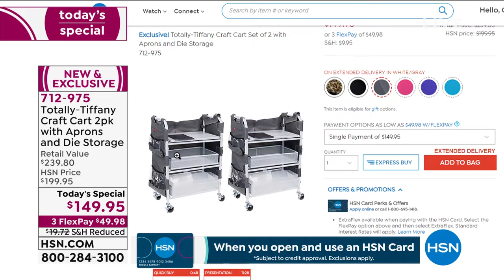TotallyTiffany Craft Cart Set of 2 with Aprons and Die S...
TotallyTiffany Craft Cart Set of 2 with Aprons and Die Storage
Store all your die cutting tools and supplies in one convenient location. Designed to hide right under your desk, this rolling craft cart combo will be the best new secret in your craft room.

    2 Carts (each cart includes 1 pullout shelf, 2 pullout drawer baskets and 4 castors)
    2 Cart aprons
    2 Die and stamp storage sets (each set includes 2 boxes, 20 pockets, 20 magnetic sheets)